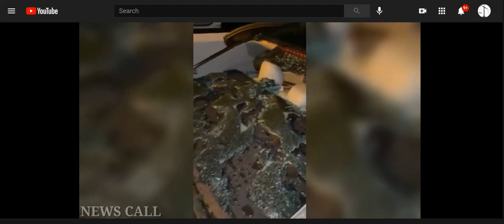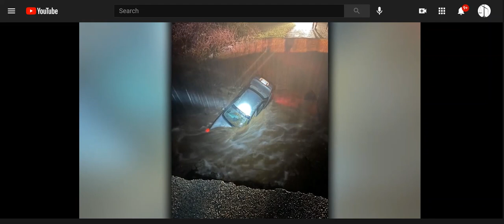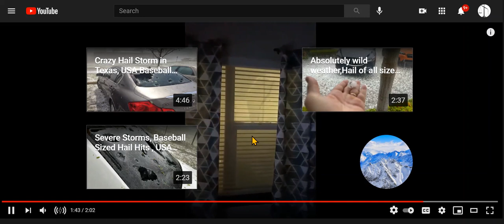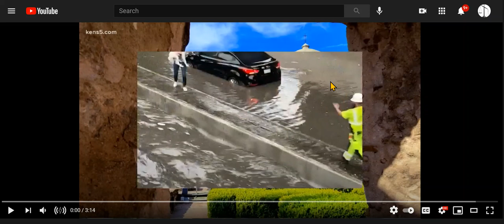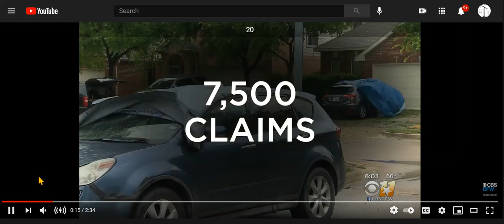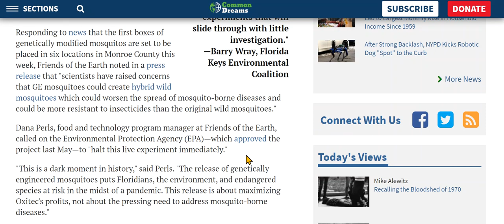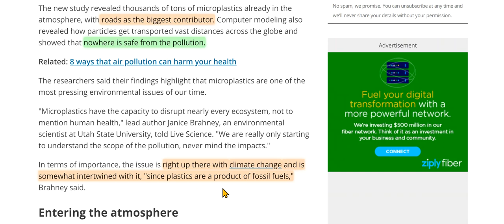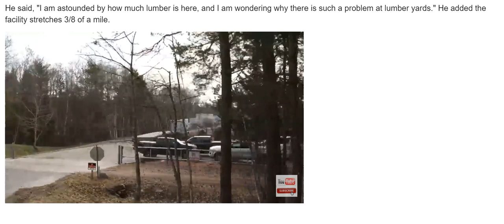TN, OK, TX Severe Weather, Hailstorms, Tornadoes, 7,500 Claims In TX Alone; Lumber, Honey,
the videos of the storms can be easily accessed by searching "severe weather,"" "hail," "tornadoes" on YouTube. Articles are linked to below. articles are below.